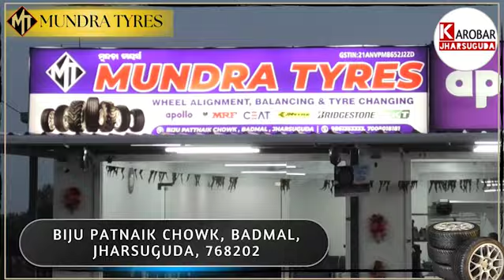ଅଇତାପାଲି କାଙ୍କମାଲ ରାସ୍ତାର ତେଲେନ୍ ନାଳ ଉପରେ ନିର୍ମାଣ ହୋଇଥିବା ସେତୁର ଉଦ୍ଘାଟନ କାର୍ଯ୍ୟକ୍ରମ ଅନୁଷ୍ଠିତ